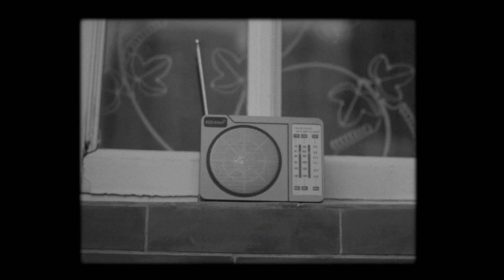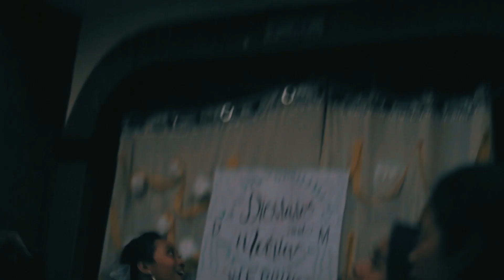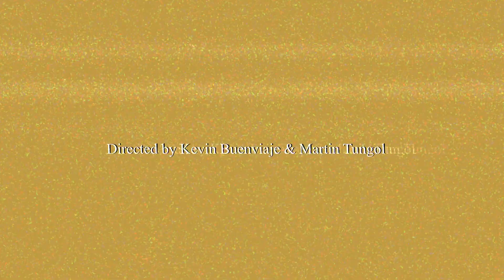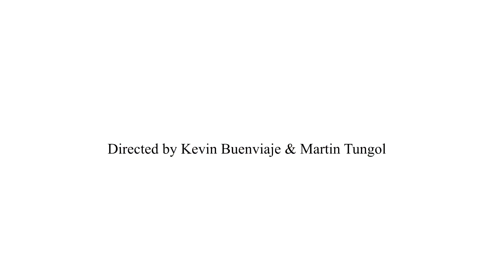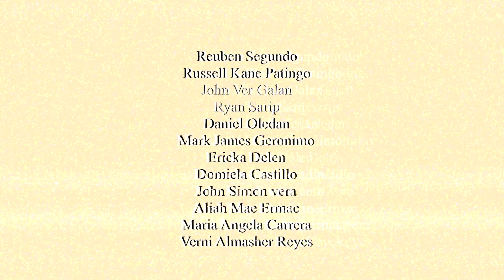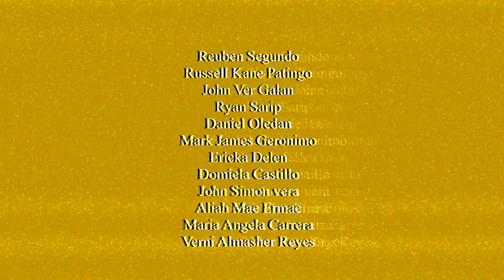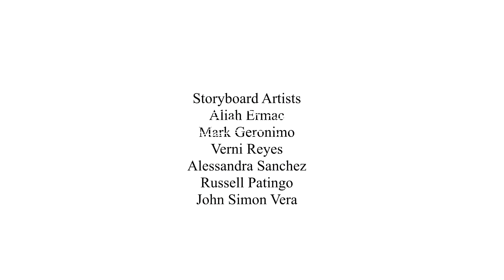Apoko: Sukab (2019) | Student Short Film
Synopsis: The life of a General amidst a civil war between farmers and the government.

Starring:
Jubeth Develleres
Patricia Ong
Bryan Verueco
Lennadin Villaflor

Produced by: RHS Arts and Design '20 and The Toasted Pandesal Film Productions
Directed by: Martin Louise Tungol and Kevin Job Buenviaje
Story and Screenplay by Martin Louise Tungol
Director of Photography and Editor: Kevin Job Buenviaje
Music Scores: Hevin Josh Policarpio
Sound Design: Martin Louise Tungol and Kevin Job Buenviaje
Set Design and Costumes: Jade Anne Lopez and Pamela Julian